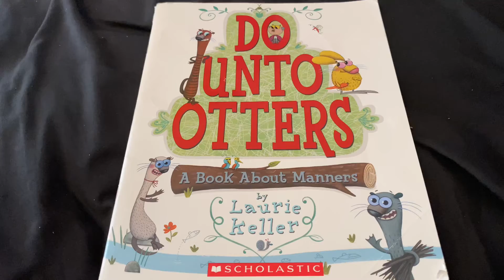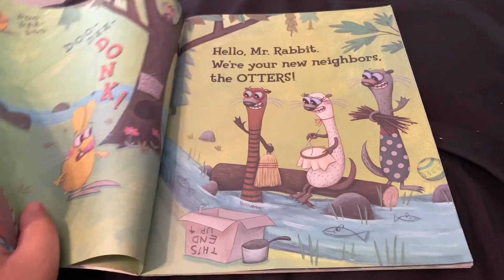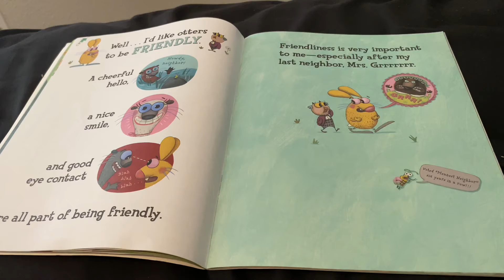Vlog #46 | Book Trailer Video 📚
A book trailer video for one of my assignments for school. Enjoy!